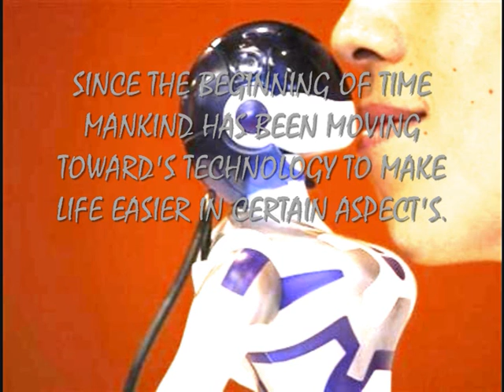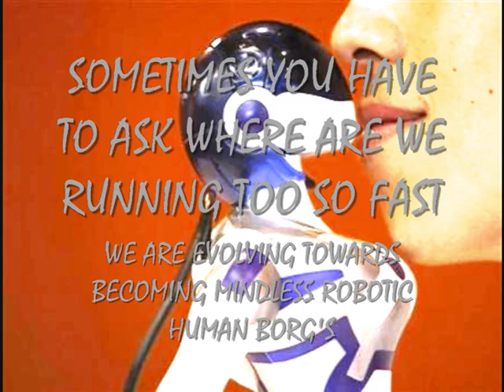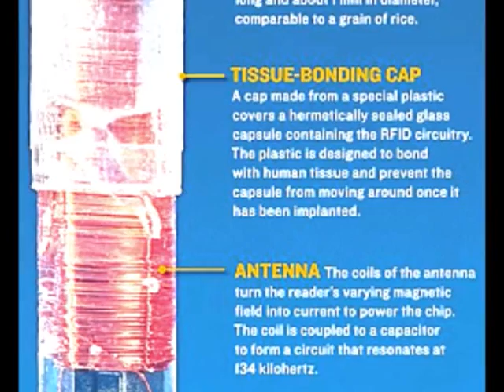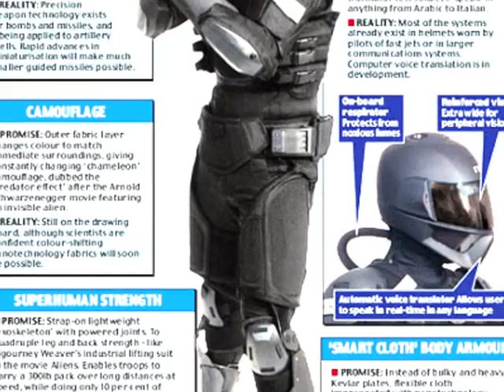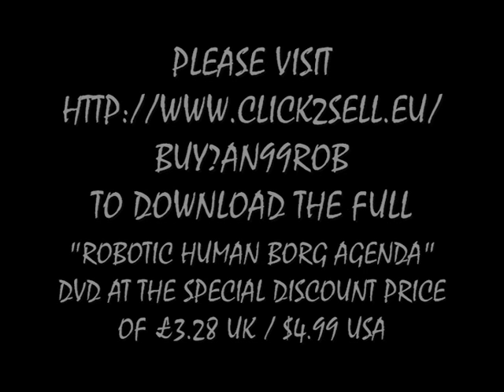THE ROBOTIC HUMAN BORG AGENDA feat Lenon Honor Produced by Anton Lawrence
to download the full "ROBOTIC HUMAN BORG AGENDA" dvd at the special discount price of £3.28 UK / $4.99 USA. This documentry feature's lenon honor an is a insight into how technology is being used to de-humanize people into mindless borg's without realizing.